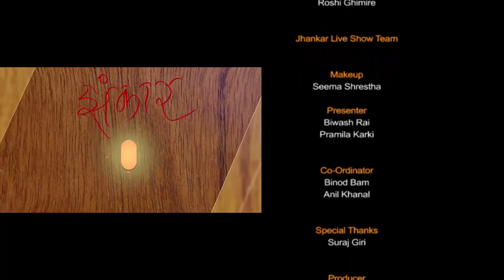Pramila Karki talking to callers || Jhankar Live Show || A Musical Talk Show || 07 10